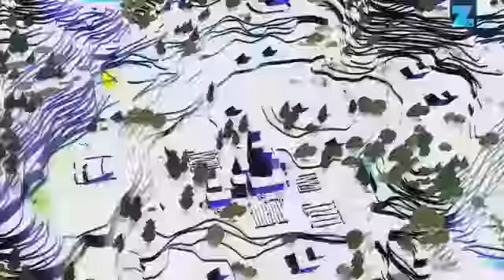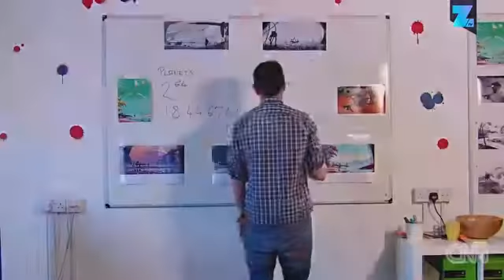10 Times Game Developers Lied To Our Faces